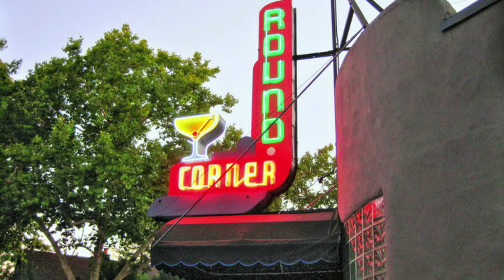Hawglegg vs Steve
Some of the cities best pool players frequent the Round Corner Tavern at 2333 S Street in downtown Sacramento. Come shoot your best game with guys like Hawglegg and Steve (two regulars) in the battle for the "W" ... you can win too! You never know but you might make game of the day. Oh yeah, it's BCA Rules so know the game or someone will teach you.

The Round Corner Tavern is the home of cheap drinks and BIG SMILES. Bring yours...